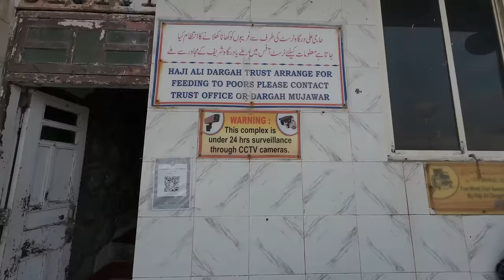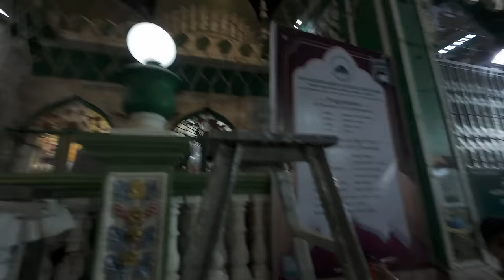HAJI ALI DARAGH & BABA MAKHDOOM -INDIA MUMBAI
Welcome to my channel were i will show you first hand the culture and people of the world... Today we visit mumbai ,today we get shalwa kameez, visit haji ali daragh and baba makhdoom and spend time with the Muslim brother.
support me in sha Allah below for travels and education in Malaysia 🇲🇾 it counts as saqaqah may Allah bless you god willing we love you for the sake of Allah swt 🤲

Support the people of Palestine this Ramadan may Allah a azzawajal bless you tremendously 🔗 below ⬇️